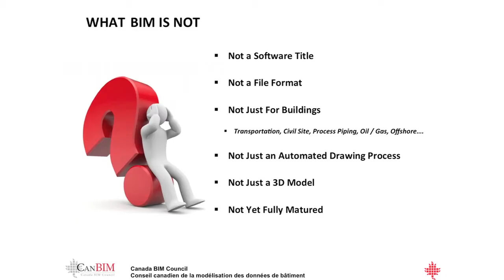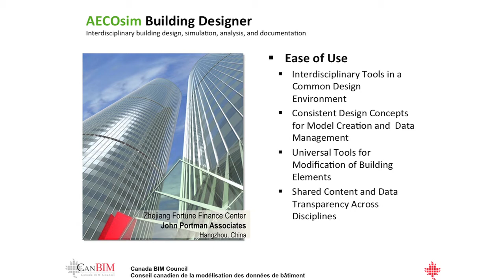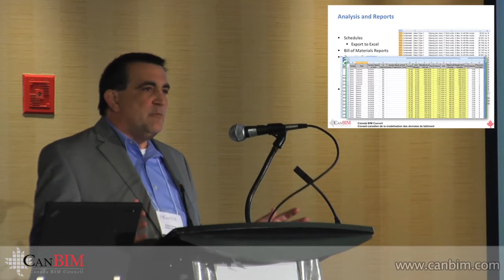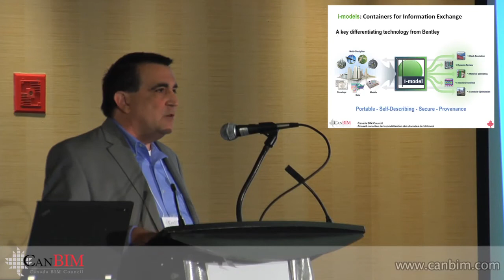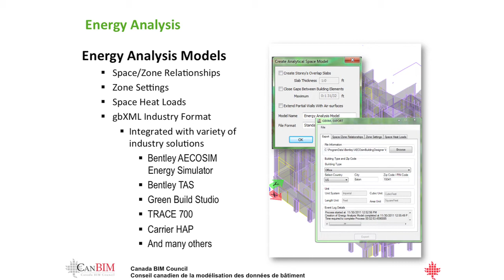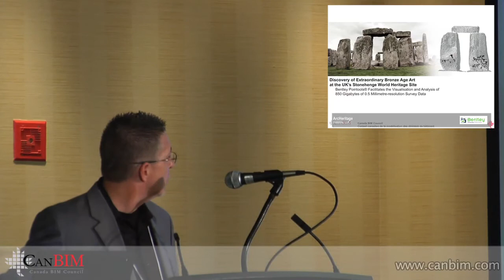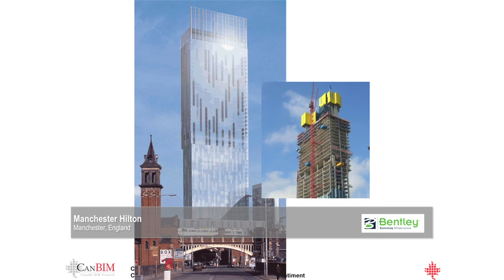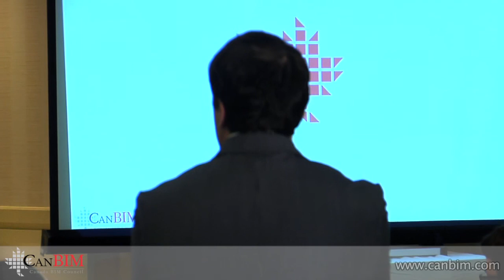Bentley BIM - The Past, Present and Future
Robert DeFeo, and Ray Howard, Bentley Systems present at the Canada BIM Council Regional Session in Halifax.